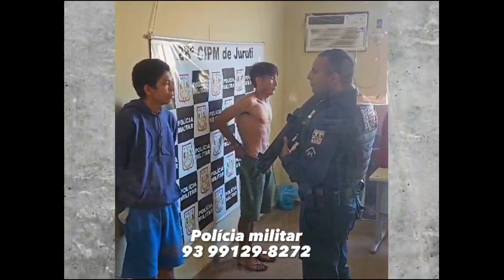Roubo com Bruno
Roubo em loja - Juruti – Correspondente Bruno Souza
Flagrante de Roubo em loja de confecções. Ação rápida da polícia militar prende dois suspeitos que roubaram na madrugada estabelecimento comercial no centro da cidade na rua Floriano Peixoto.